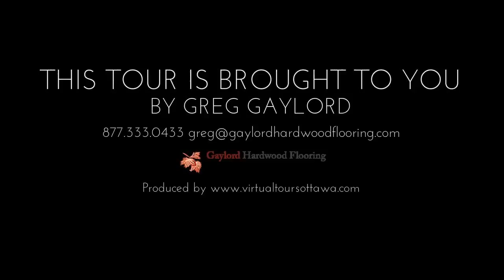Grey Hardwood Flooring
In this video we showcase some of our trendy beautiful grey hardwood floors. Grey is a great neutral and becoming a huge style trend in home decor and design.